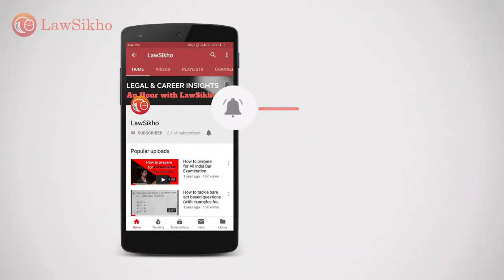Should You Have A Backup Option If You Are Preparing For Judiciary Exam | Harsh Jain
In this video, LawSikho Co-founder Harsh Jain is discussing the issues of law students who are preparing for the judiciary. He mainly discusses that should a law student have backup options or not?

To stay updated about judiciary notification, webinars, blogs and other free resources, you can join our: